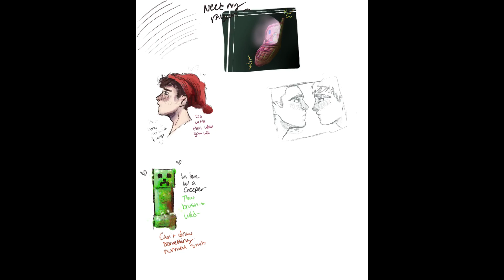February Sketches💜✏️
We're slowly coming back folks. I decided to do weekly digital sketches to start getting used to digital art a little better. These are from february, and the end of january. I was going to do commentary, but i didn't really know what i would say anyway